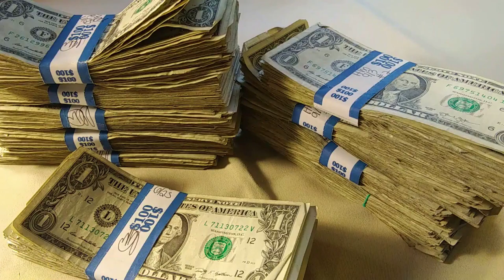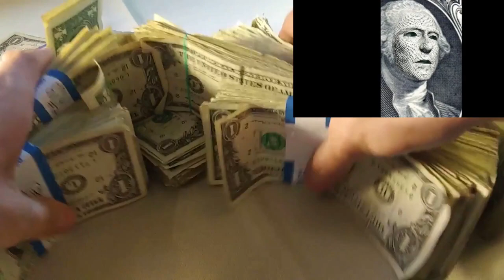Counting $1,000 cash with George Washington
Today we have a VERY special guest joining us to help count $1000 in one dollar bills.